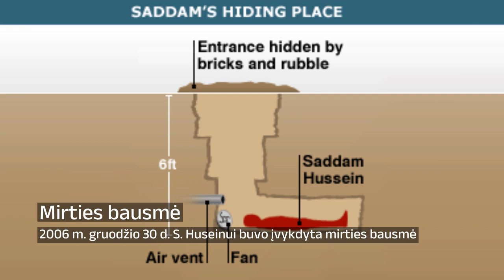Sadamas Huseinas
Sadamas Huseinas – Irako prezidentas, ministras pirmininkas, Baath partijos Irako skyriaus generalinis sekretorius, maršalas.

Sadamas Huseinas gimė 1937 metų balandžio dvidešimt aštuntą dieną. Awja kaime, už trylikos kilometrų nuo Tikrito miesto, piemenų šeimoje. Jo motina Subha Tulfah al-Mussallat pavadino jį „Saddam“, kas arabiškai reiškia žmogus, kuris priešinasi, lenda į konfliktus. Sadamas niekada nepažinojo savo tėvo Hussein 'Abd al-Majid, kuris dingo šeši mėnesiai prieš jo gimimą. Netrukus nuo vėžio mirė ir jo trylikos metų brolis. Kūdikystėje Sadamas augo pas dėdę Khairallah Talfah.
Jo motina vėl susituokė ir pagimdė tris sūnus. Būdamas dešimties metų Sadamas paliko motinos namus ir grįžo gyventi pas dėdę į Bagdadą. Dėdė buvo karingas arabų nacionalistas ir jis paskatino Sadamą eiti mokytis į nacionalistinę mokyklą Bagdade.

00:00:00 Sadamas Huseinas
00:00:16 Vaikystė
00:01:22 Ankstyvoji karjera
00:02:45 Vedybos ir šeimos ryšiai
00:05:06 Prezidentavimas
00:08:27 Mirties bausmė
00:10:35 Reakcija dėl mirties bausmės Sadamui Huseinui atlikimo